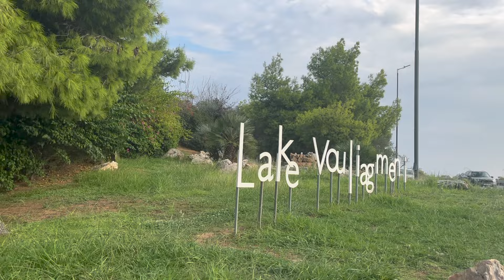VLOG: september in athens - part 2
Hey travelers ♡

Back in Amsterdam editing vlogs from 2023!

I and my best friend Cveti decided to travel around Greece for a bit and escape the cold autumn in the Netherlands. After being in Mykonos, we headed to Athens where we stayed for a week with her family, managed to go to beaches, the Acropolis and eat a loooot of Greek food. We also took a ferry and visited the island Aegina, which was such a cute place!

Have a lot of fun while watching :)

Antoana xx

September 2023